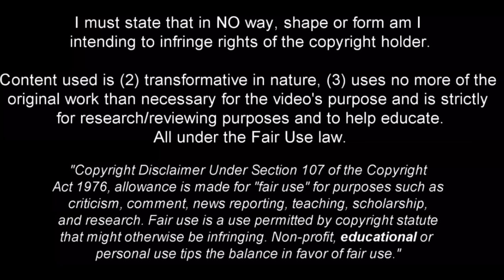Khéphren Thuram - The Midfield Commander - 2023ᴴᴰ